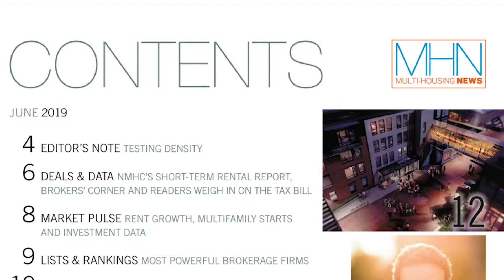The June Digital Issue of MHN Is Now Available!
Now you can get trend and strategy insights two different ways: Leaf through the Multi-Housing News digital digest for a quick read, or click on individual articles for an in-depth look at each of the topics that most interest you.